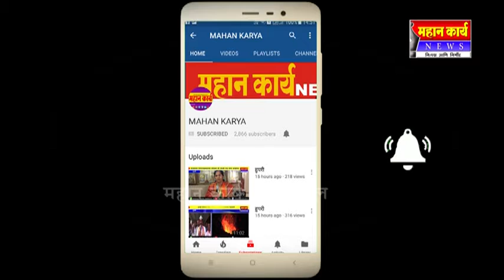ऐन सणासुदीत महावितरणचा ग्राहकांना झटका : कोळशाच्या टंचाईमुळे दररोज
ऐन सणासुदीत महावितरणचा ग्राहकांना झटका : कोळशाच्या टंचाईमुळे दररोज दोन तास भार नियमन